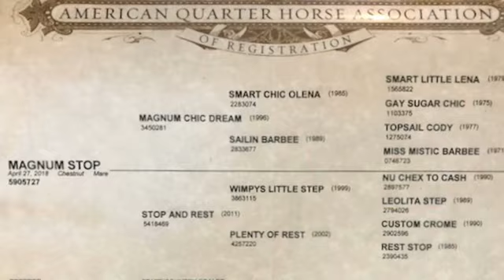Magnum Stop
2 year old filly sired by Magnum Chic Dream. Video taken 6/11/2020. This filly has huge talent, has only had sliders on for 3 weeks!